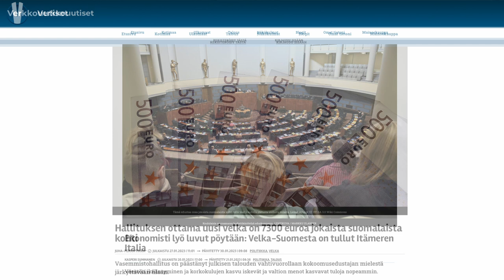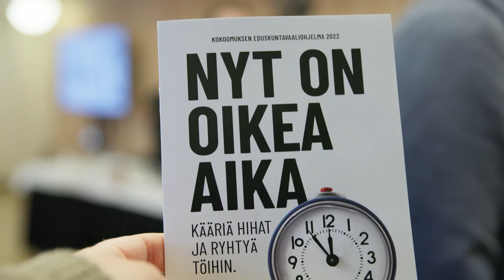Ajaako velka-Suomi seinään, Elina Valtonen?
Kokoomuksen varapuheenjohtaja Elina Valtosen mukaan suunta on käännettävä ja haasteet ovat yhä ratkaistavissa.